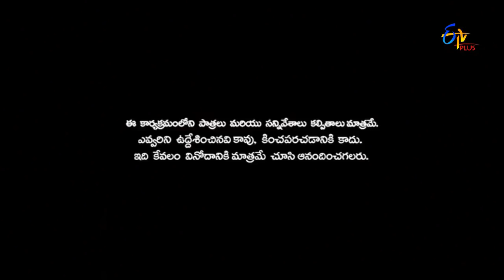Best of Patas | Most Viewed Top 10 Hilarious Comedy Clips | ETV Plus